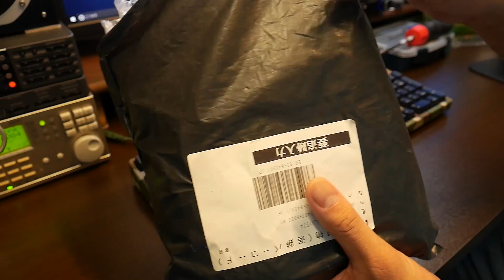FILCO Majestouch2キーボードスイッチの変更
CHERRY MXスイッチ - ダイヤテック

CHERRY MXスイッチのデータシートが見られるページ(どこの企業のページか不明)

今回はMajestouch2の青軸から中華メーカーのGATERON白軸に交換しました。
Majestouch2は2層基盤で半田が取れるか不安でしたが、うまくいきました。
押下圧35gのスイッチに変えて使用してみると思いのほか軽くて誤爆が多発しました。なれるとそれなりに少なくなります。
前に紹介した中華メーカの静電容量無接点の35gとは感覚が全然違います。
コンパクトキーボードならAmazonのマーケットプレイスで販売していました。

FILCO Majestouch2 104フルキー青軸US配列 USB&PS2両対応 Nキーロールオーバー対応 独Cherry青軸採用メカニカルキーボード ブラック FKBN104MC/EB2 FILCO

Qisan 68キーメカニカルゲーミングキーボードGATERON白軸有線バックライト付きメカニカルミニデザイン（60％）、銀白色

今回購入したAliExpressのリンクです。
今回購入したのはGATERON MX Clear 3pin 110pcsです。
観覧、購入の際は自己責任でお願いします。

撮影カメラ：Panasonic DMC-G7 レンズ：OLYMPUS12-50mm EZ ED
サムネイル撮影機材：Panasonic DMC-G7 レンズ：OLYMPUS12-50mm EZ ED